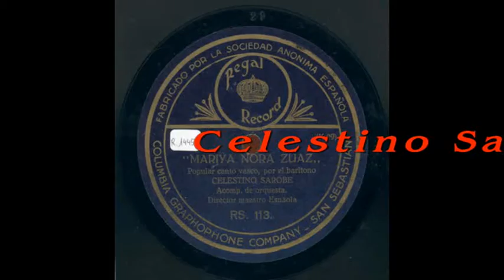Popular: Mariya [Maritxu], nora zoaz - (Celestino Sarobe (barítono)